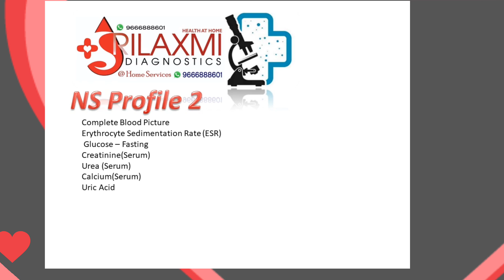happy ugadi health package 💉🧪🧪 499 Only